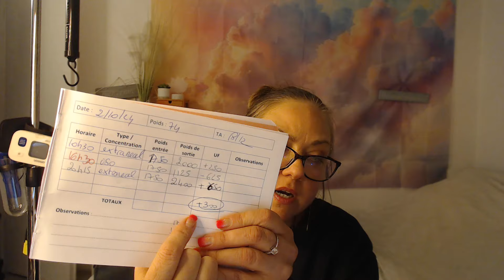Ma vie avec mes dyalises péritonéal🚑,⚠ attention Ames sensible s'abstenir !🎯💥💗PARTIE 1